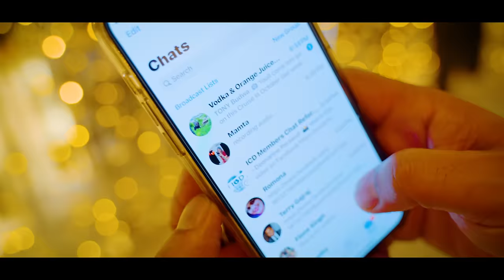Fiona Singh - Always Accusing Me [Official Music Video] (2023 Chutney Soca)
Artiste: Fiona Singh
Title: Always Accusing Me
Produced By: Kenavation Soundz
Mixed & Mastered By: Djwala
Vocals: Imperial Recording

Video By: Naresh Singh

Makeup By: Telisha Singh

Special Thanks To:
Basdeo Guyadin & Family
Ravi Somrah
Nirmala Delilah Narine
Indi & Mark Texira
Mark Anthony
Vickash Lilah
Jay Roop
Shamiza
Shellita Khemraj
Fojo De Artist
Remmi De Ray John

MY CHANNEL CONSISTS ONLY:
• Chutney Soca
• Traditional Chutney
• Bollywood Cover
• Bollywood Remix
• Bhajans

• Artwork
• Mp3 File